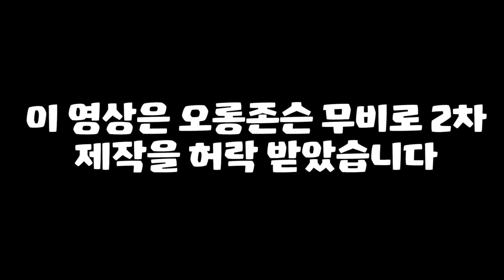클래시로얄 꿀잼영상 매드무비 #1 [엔젤 유튜브 ANGEL7777 X 오롱존슨]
시험기간에 즐길수있는 짧은 매드무비! 클래시로얄 꿀잼무비#1 [클래시로얄 엔젤 유튜브 ANGEL7777 X 오롱존슨]
클래시로얄 전설공략 특히 메타덱 노전설 무과금덱을 소개합니다!
클래시로얄 아레나9 탈출덱 클래시로얄 아레나10 탈출덱 클래시로얄 아레나11 탈출덱까지 노전설 무과금덱을 주로 소개합니다

클래시로얄 버그판 클래시로얄 버그판 링크 클래시로얄 테스트서버
클래시로얄 버그리포트를 진행합니다 한국대표선수 ANGEL7777
클래시로얄 전설카드 얻는법 !! 전설 가는 비법을 공개합니다.
클래시로얄 전설카드 사이클 ! 상자사이클을  함께 공유합니다.

Click here! 클릭하시면 기부해주실수있습니다!